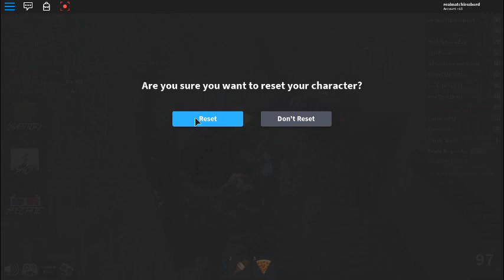HOW TO NEVER DIE IN ROBLOX MM2 | Roblox (legit)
here is a joke:
A: 1825